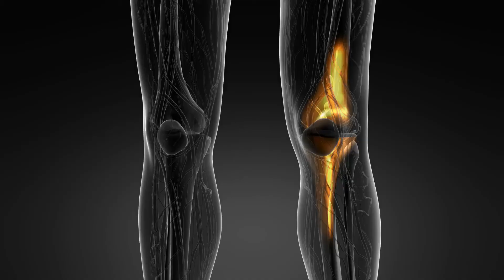What is Congenital Deafness?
Congenital deafness is a lack of hearing present at birth. The term does not imply a particular source of the deafness, and the cause is not limited to genetic factors. Treatment for congenital deafness varies depending on the cause of the deafness and on the strategy adopted by the parents of the deaf child. Deafness is a complex social issue as well as a physical trait, and both these issues often play into treatment of congenital deafness.